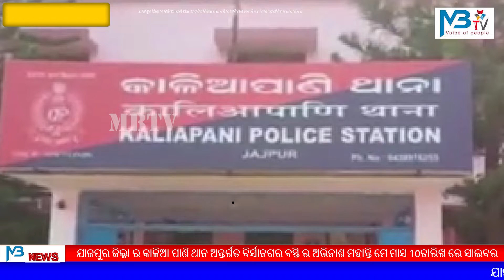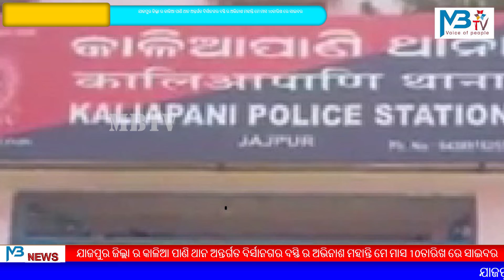କାଳିଆପାଣି ଅଞ୍ଚଳ ର ସାଇବର ଠକେଇ .Mbtv